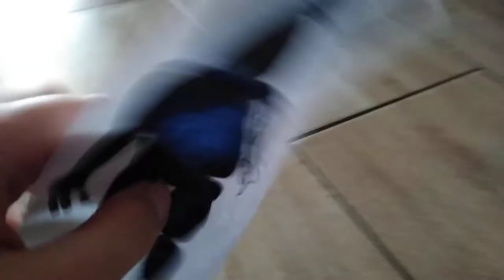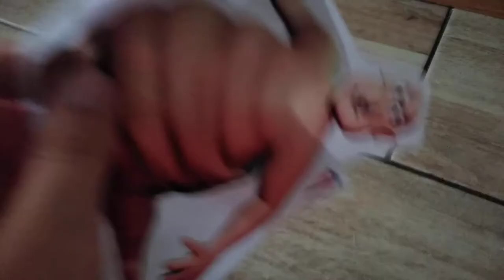P303: Globglogabgalad vs Piggy